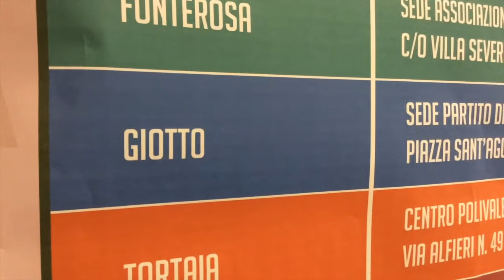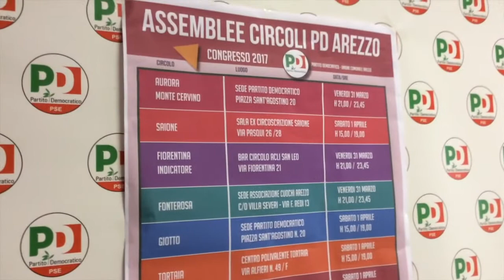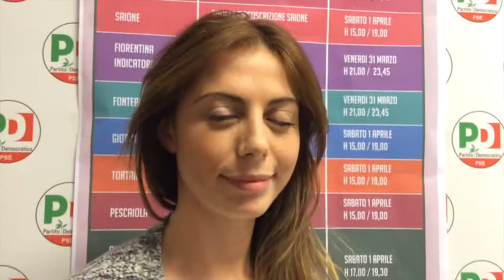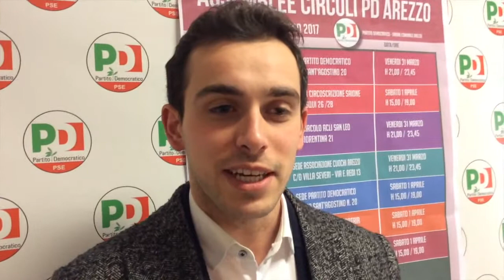Congresso Pd, Renzi oltre il 70% in provincia. Ora tre giorni nei circoli di Arezzo